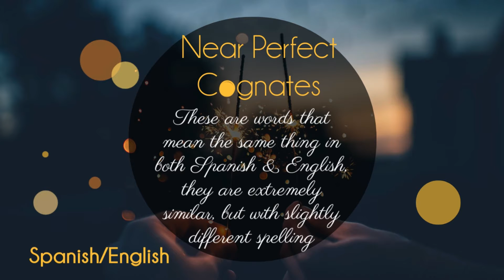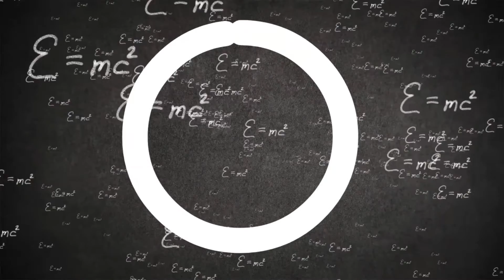Learn 30 Spanish Words Quick + More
🌟 Access this exclusive resource today Learn 30 Spanish Words Quick + More
There are Near Perfect Cognates which are not spelt exactly the same way in Spanish and English. However, they are still extremely similar and recognizable.